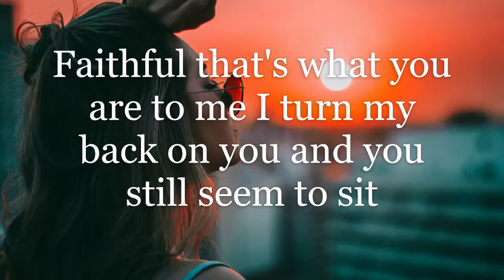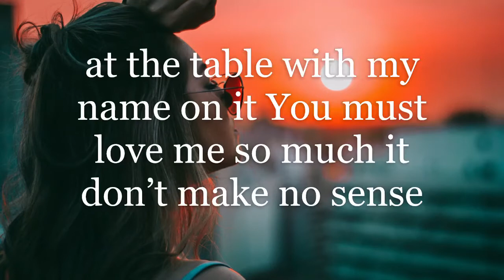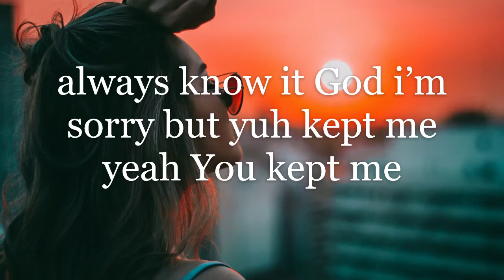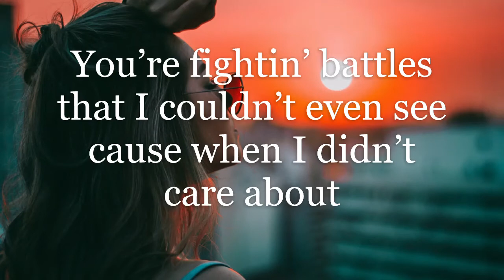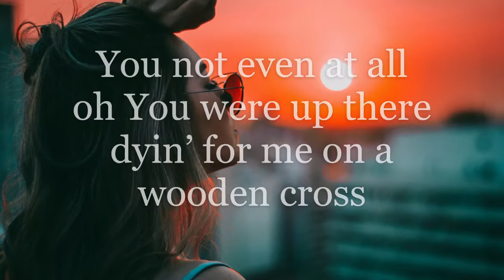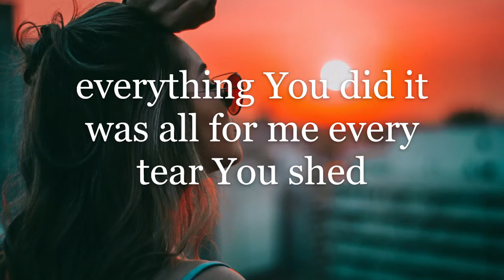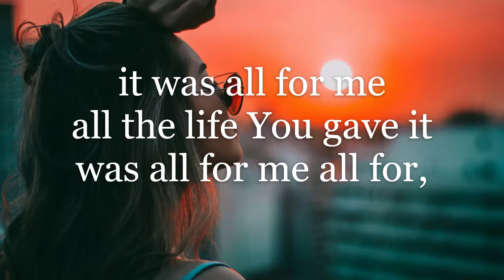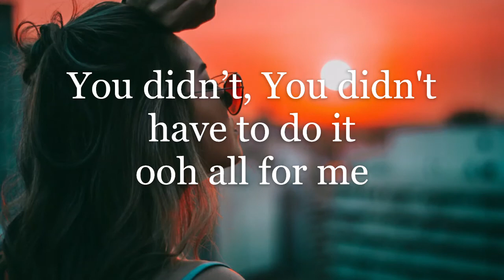All for me by TAYLORMADE with lyrics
--Lyrics in description below--
Verse 1:
Faithful that's what you are to me
I turned my back on you and you still saved a seat
At the table, with my name on it
You must love me so much it dont make no sense
Cause I was doin’ stupid things you wouldn't be proud of
But you still saw me and you covered me with your love
Chorus:
I couldn't say thank you enough
I I I couldn't say thank you enough
You went to hell and back
You had to leave your throne
You had to be rejected so I wouldn't be alone
You had to leave your house
So you could be my home
But it, but it, but it [yeah]
It was all for me [ooh]
All for me
Everything you did, it was all for  me
Every tear you shed, it was all for me
All the life you gave, it was all for me
All for, all for me
[You didn't have to do it]
[you didn't, you didn't have to do it]
[you didn’t di-didn't have to do it]
[ooh] all for me
Verse 2:
With me, you will always be
I didn’t always know it, God i’m sorry
But yuh kept me, yeah you kept me
You’re fightin’ battles that I couldn’t even see
Cause when I didn’t care about you not even at all
[oh] you were up there dyin’ for me on a wooden cross
Chorus:

T.G.B.T.G (ToGodBeTheGlory)
Background credits to Unsplash.com